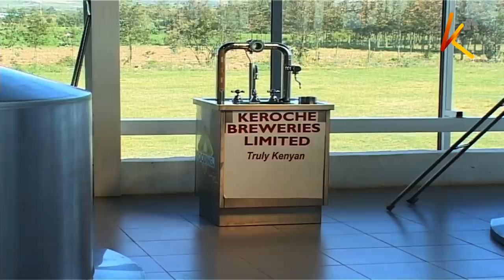Keroche breweries shutdown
Keroche breweries is now staring at paralysis after KRA issued notices to banks to collect 9 billion shillings from the firm’s accounts in unpaid taxes.
Managing director Tabitha Karanja says the brewer is now unable to transact and this could lead to a total shut down in operations.